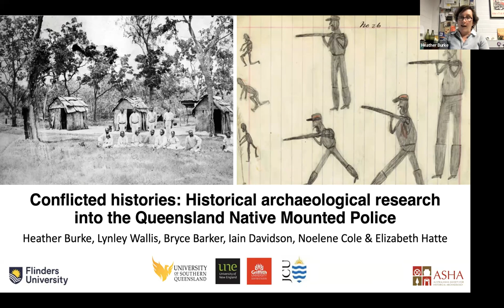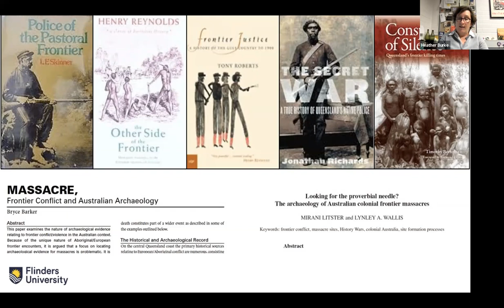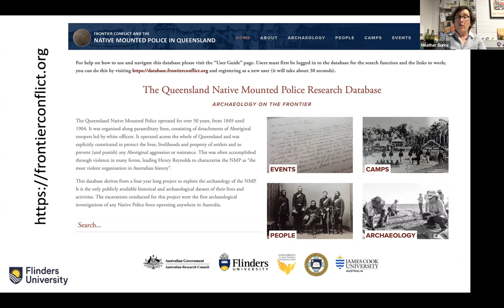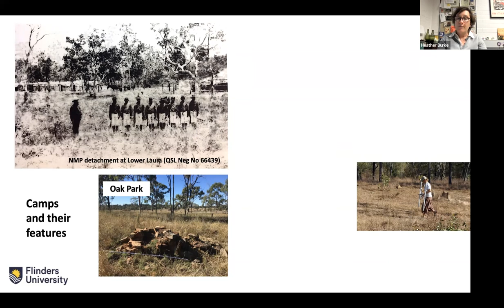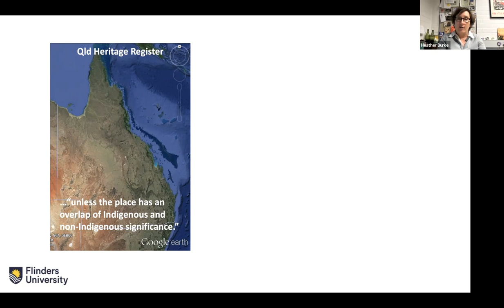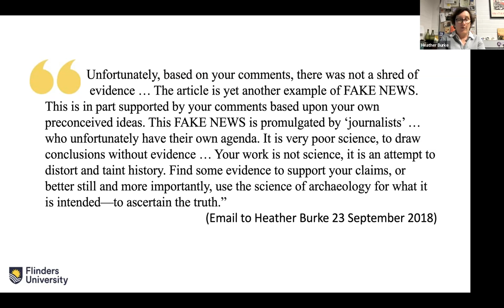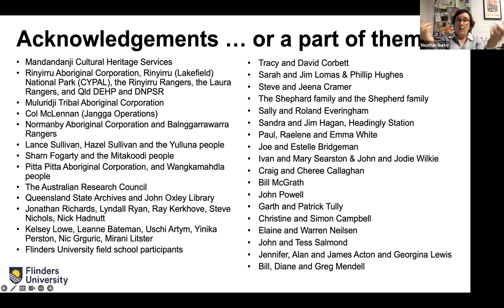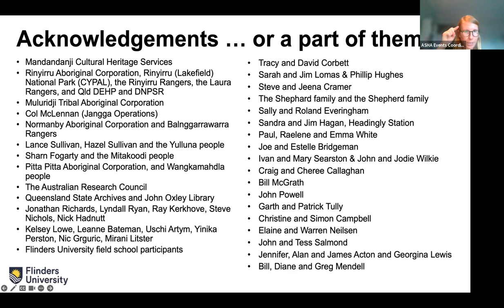Conflicted histories: Historical archaeological research into the Queensland Native Mounted Police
Presented online 23 November 2022.

Professor Heather Burke, Flinders University

The Queensland Native Mounted Police (QLD NMP) were the longest lasting force of their kind in Australia, but their operations as the colonial government‘s principal frontier agency were little known until about 40 years ago when historians began to shed light on their structure and activities. The four-year long ARC project set out to extend historical knowledge by documenting the physical remains of NMP camps across the state. The team identified 190 potential camps, visited and recorded 34 of them and excavated 8, and spoke widely with Aboriginal and non-Aboriginal Queenslanders on their stories, knowledge and beliefs about the NMP and frontier conflict. The archaeology of the QLD NMP project did not deal with the traditional archaeology of “war”, but revealed many complex and entangled meanings attached to these places and their objects, and how they are remembered or forgotten today.

About Heather Burke

Heather is an historical archaeologist with a wide range of research interests, including the construction of class and status through material culture, the archaeology of cross-cultural engagement and the links between cultural heritage, memory and contemporary social identity. She graduated with a PhD from UNE (Armidale) in 1996, and has worked as a researcher and consultant on historical and Indigenous archaeological sites throughout New South Wales, South Australia, Tasmania, Queensland and the Northern Territory. Her current research focuses on the ‘frontier’ and its social and material effects, particularly the archaeology of frontier conflict in Queensland.

For more information on this Australian Research Council (ARC) Discovery Project, visit the project

For more information about Professor Heather Burke’s research, visit her Flinders University staff profile